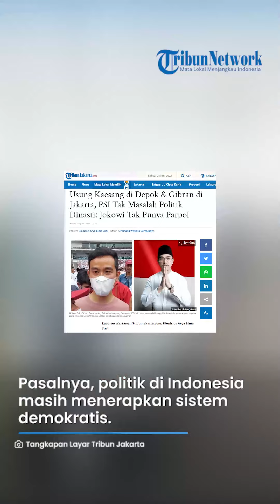Tak Masalah Politik Dinasti, PSI Kekeh Ingin Usung Kaesang di Depok dan Gibran di Jakarta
TRIBUNSOLO.COM - Partai Solidaritas Indonesia (PSI) tak mempermasalahkan politik dinasti dengan mengusung dua putra Presiden Joko Widodo sebagai bakal calon kepala daerah.

Sebagai informasi, PSI mengusung putra bungsu Presiden Jokowi, Kaesang Pangarep sebagai bakal calon Wali Kota Depok.

Sedangkan, Gibran Rakabuming Raka yang merupakan putra sulung Presiden Jokowi mau diusung sebagai bakal calon Gubernur DKI Jakarta.

Ketua DPP PSI Andy Budiman pun tak mau banyak mempersoalkan banyak tudingan yang menyebut partainya ingin membangun dinasti keluarga Jokowi.

Pasalnya, politik di Indonesia masih menerapkan sistem demokratis sehingga keputusan soal pemilihan pemimpin merupakan kewenangan rakyat melalui mekanisme Pilkada.

“Dinasti itu masalah kalau ditetapkan dalam satu sistem tertutup, non demokratis,” ucapnya di kantor DPW PSI DKI, Jakarta Pusat, Jumat (23/6/2023).

Ia pun menyebut politik dinasti menjadi tidak baik bila seorang pemimpin punya kuasa tanpa batas untuk menunjuk sanak keluarganya duduk di jabatan tertentu.

Hal ini yang tidak bisa dilakukan di Indonesia lantaran seorang bakal calon kepala daerah hanya bisa diusung oleh partai politik.

Sedangkan, Presiden Jokowi tak punya partai politik sehingga tak bisa mengusung anaknya sendiri sebagai kepala daerah.

“Dalam kasus ini, baik Gibran maupun Kaesang di Depok, Pak Jokowi tak punya partai politik. Sedangkan kita tahu, mekanisme pemilihan kandidat itu harus didukung parpol,” ujarnya.

Andy pun mencontohkan Amerika Serikat sebagai salah satu negara yang pejabatnya banyak berasal dari satu keluarga.

Menurutnya, selagi seorang pimpinan dipilih secara demokratis, maka hal itu sah-sah saja untuk dilakukan.

“Kami menilai ini adalah bagian dari proses demokratis dan itu sah. Bahkan, kita ligat di negara maju itu ada banyak keluarga yang sukses secara politik,” tuturnya.

“Seperti di Amerika Serikat itu sda keluarga Kennedy, Bush, dan Clinton misalnya,” sambungnya.

Artikel ini telah tayang di TribunJakarta.com dengan judul Usung Kaesang di Depok & Gibran di Jakarta, PSI Tak Masalah Politik Dinasti: Jokowi Tak Punya Parpol,
Penulis: Dionisius Arya Bima Suci | Editor: Ferdinand Waskita Suryacahya